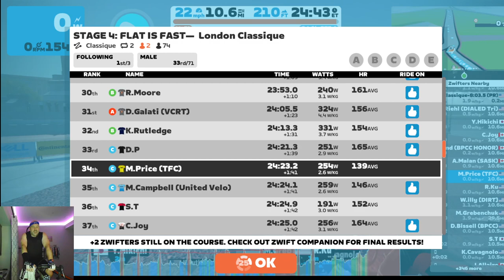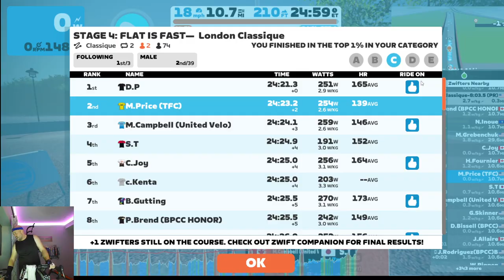2023 01 25 - Race: STAGE 4: FLAT IS FAST— London Classique (C) on Classique in London